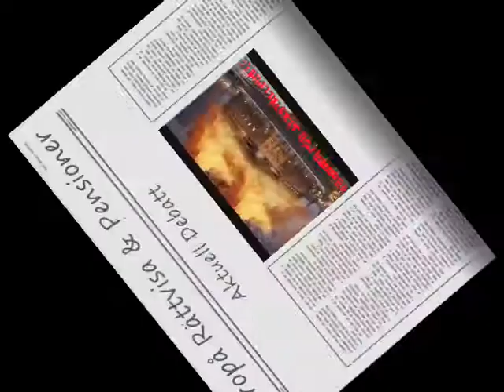Rätt pension för alla nu!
Apropå Alla människors lika värde ett Demokratiskt fundament Ny kortare version
Aktuell om Politiker, Pensioner, Jämställdhet. Rättvisa och Solidaritet